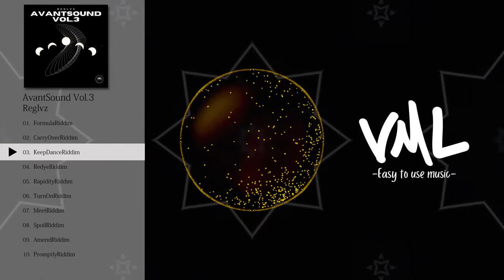Reglvz｜AvantSound Vol.3｜[VML]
---Tracklist---
0:00 FormulaRiddim
3:06 CarryOverRiddim
5:44 KeepDanceRiddim
9:00 RedyeRiddim
12:04 RapidityRiddim
14:49 TurnOnRiddim
17:43 MeetRiddim
21:05 SpoilRiddim
23:15 AmendRiddim
26:23 PromptlyRiddim